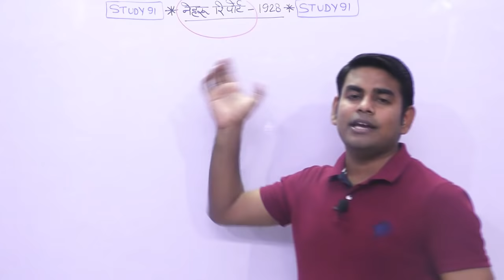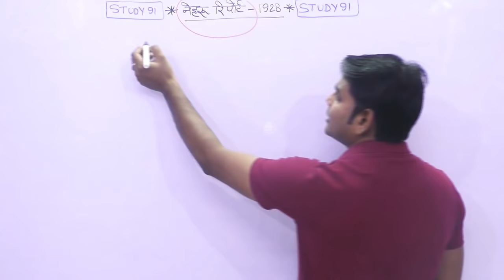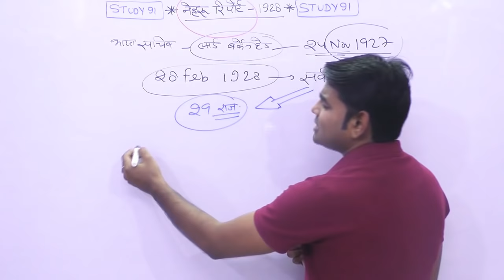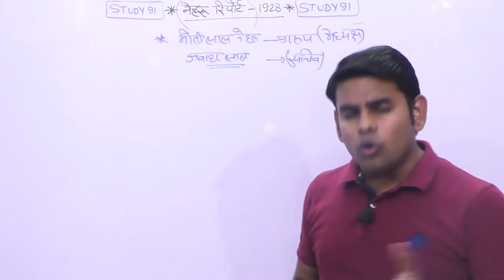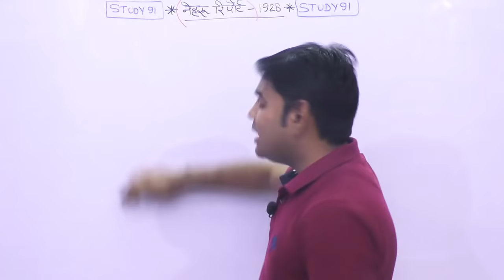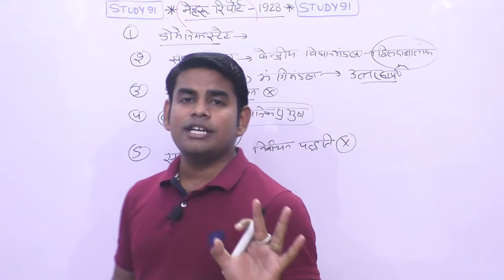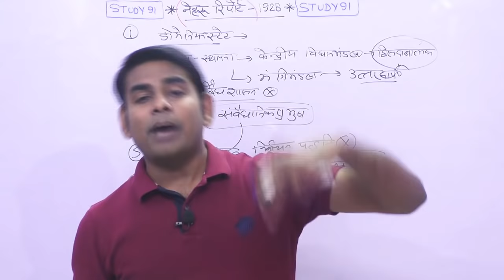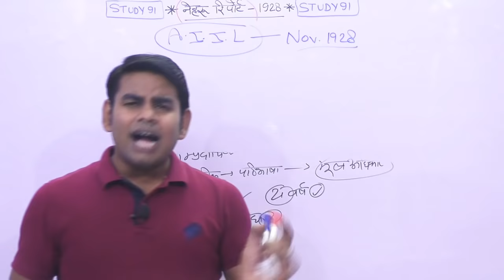100. Motilal Nehru AdhunikItihas, Modern History ,UPSC,PCS pre & mains by Study, nitin sir study 91